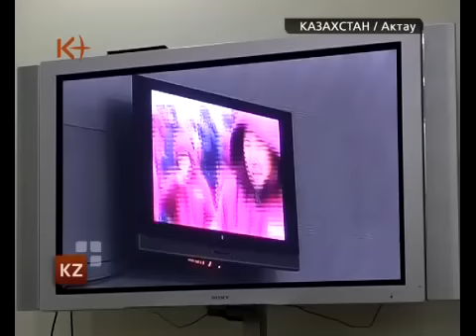Прокуратура покрывает жанаозенских палачей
Казахстан. Новости от 03 мая 2012. Сюжет "Прокуратура покрывает жанаозенских палачей"
Факты пыток и давления на подсудимых нефтяников и свидетелей по делу массовых беспорядков не подтвердились - такова официальная позиция прокуратуры. Тем временем свидетели рассказывают, что «стражи порядка» продолжают наведываться к ним домой и требовать «правильных» показаний. .